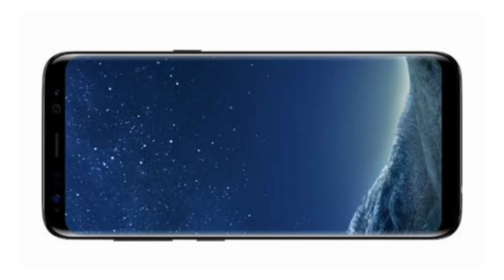🛑पम्मू दादा छब्या जनरल बैलगाडी शर्यत प्रथम क्रमांक बंडा खिलारे